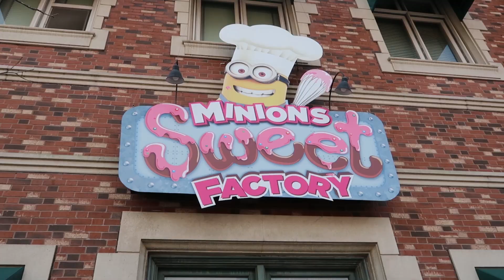Universal Studios Japan - Minion Park + Wizarding World of Harry Potter + MORE | Japan Travel Vlog 3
Hi Friends!

I WENT TO UNIVERSAL STUDIOS IN JAPAN!!! This was probably the highlight of my Japan trip because 1. There's a section of the park dedicated to MINIONS and 2. All my other favorite characters are there too (Harry Potter, Snoopy, COOKIE MONSTER, etc).

I also tried Butterbeer for the first time ever, AND IT WAS SO GOOD. WHY HAVE I NEVER HAD IT BEFORE. If any of you guys have ever tried making Butterbeer and have a recipe for me to follow, please comment it down below :)

If you liked the video, please show some support press the like button.

Thanks xx
Iris

Tik Tok ➭ @NavigatingLife
Redbubble ➭ Designsbyirisx.redbubble.com

Equipment:
Camera: Nikon D90
Vlog Camera: Canon Powershot g7x Mark ii
Microphone: Blue Yeti